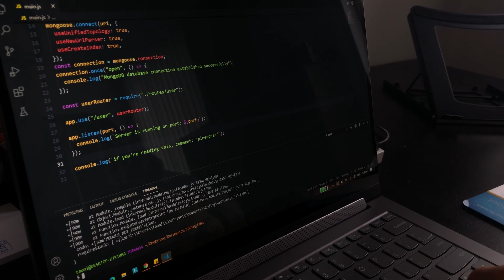Computer Science Majors Be Like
Being a Computer Science student is hard. From buggy code, to internship struggles, here's what it's like. Might make a part 2 if this video does well 👀 👀

Comment the most accurate/relatable phrase below!

This video was inspired by Ali Malik's "Stuff Computer Science Students Say PARODY" Check it out